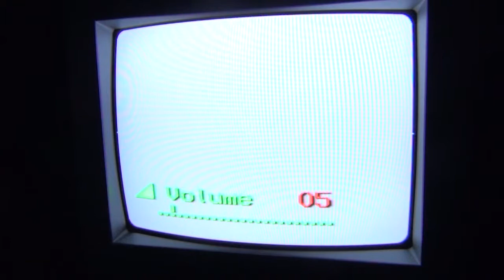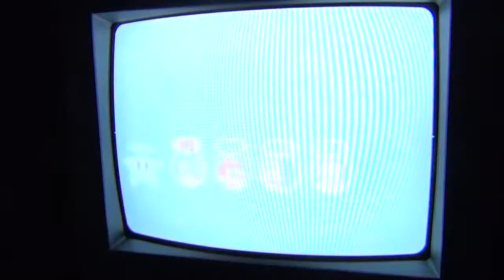Nintendo Gam - Mario Party 5 - NTSC - Tripl - 158.64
Playername = Silverboxer
1 Player vs 3 CPU [Normal Difficulty For Each Computer Player], May Freely Select Any Available Character, Rumble Mode May Be On or Off, Triple Jump or within the Mini-Game DecathlonSpecial Rules: This Mini-Game is located in the Mini-Game Mode under 4P Mode and is ALSO available in the Mini-Game Decathlon mode. You MUST complete this Mini-Game fully and allow your score to be fully visible for a few seconds or your record / attempt will be disqualified.